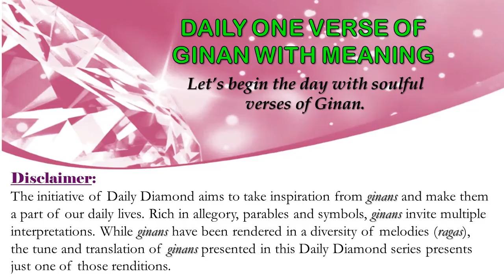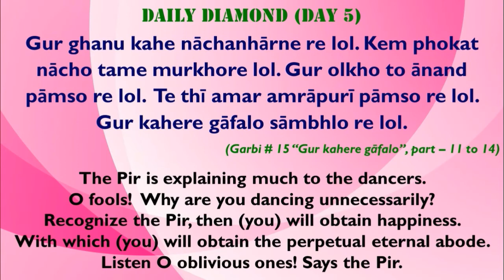Daily Diamond - Theme 24 - July 2020 - Garbi Ginans - Day 5